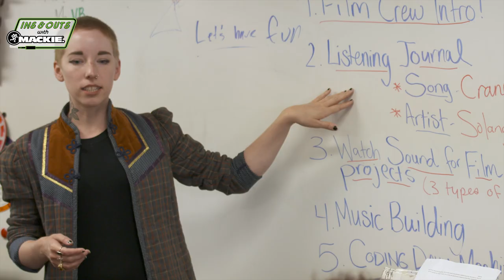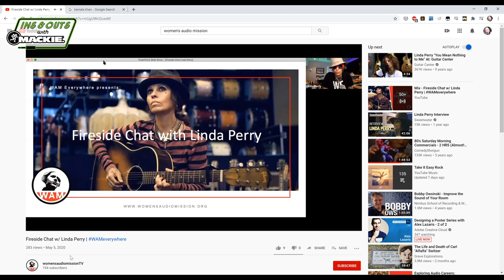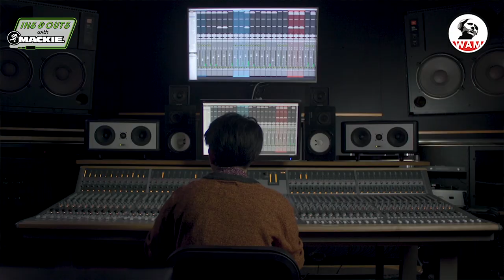Terri Winston of Women's Audio Mission - The Ins & Outs With Mackie - Episode 13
Terri Winston is the Founder and Executive Director of Women’s Audio Mission, a San Francisco/Oakland-based non-profit organization that is home to the only professional recording studios in the world- built and run entirely by women and gender non-conforming folks.
Jamie Hernandez – herself a WAM member – talks to Terri about her history with music, WAM’s mission, and all the ways WAM helps women, girls, and gender non-conforming folk interested in a career in music and audio production.

WAM has moved online during the Covid-19 pandemic.  Learn more about WAMCon Virtual, an immersive recording arts conference

The Ins & Outs with Mackie is the official Mackie podcast, Featuring awesome gear and awesome people! We'll bring you musicians, engineers, podcasters, streamers, even the occasional Mackoid!